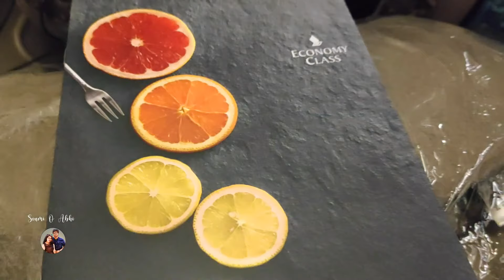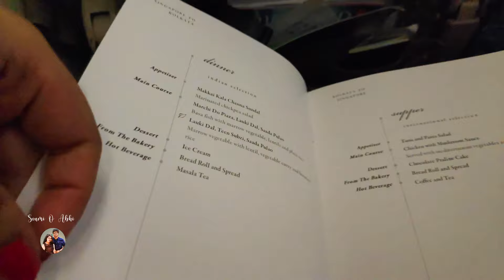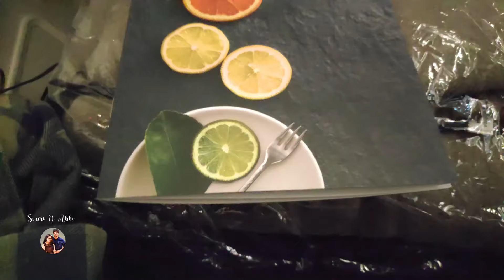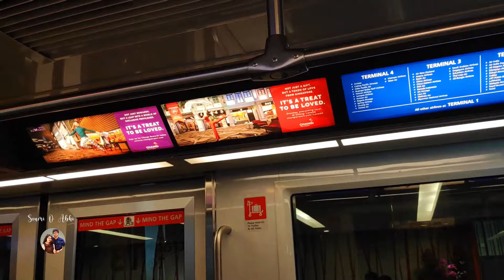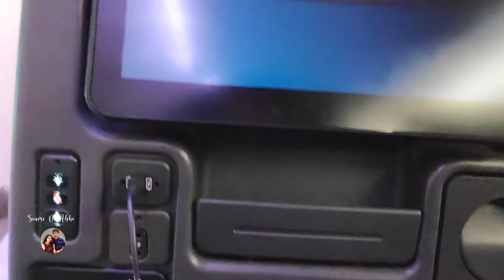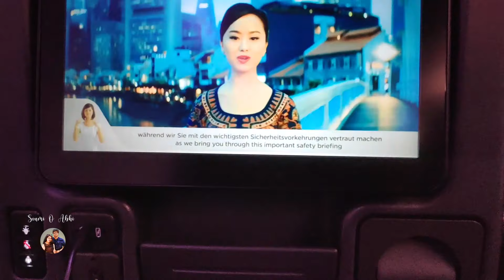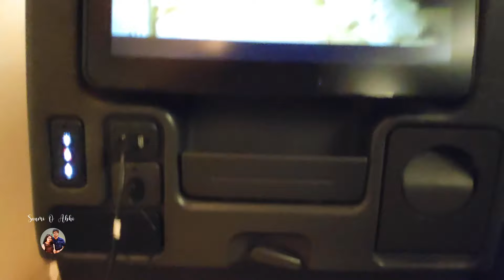Kolkata to Switzerland (Zurich) Via Singapore । Switzerland Bengali Travel Vlog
Kolkata to Switzerland Via Singapore । Bengali Travel Vlog

I traveled from Kolkata to Switzerland Zurich with Singapore Airlines via Singapore. From India to Switzerland the popular route is Delhi or Mumbai, from there you can take a direct flight to Switzerland. However, I took the flight route from Kolkata (India) to Zurich (Switzerland) via Singapore.
Topic Cover:
Kolkata to Switzerland(Zurich)
Via Singapore
Singapore Airlines economy class
International Flight food